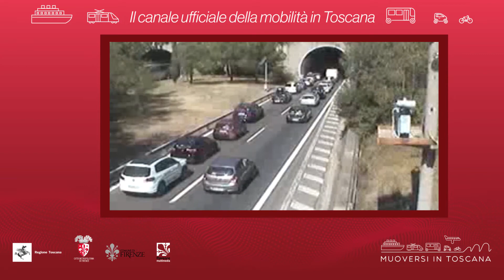Muoversi in Toscana - Edizione delle 11.30 del 23 agosto 2020